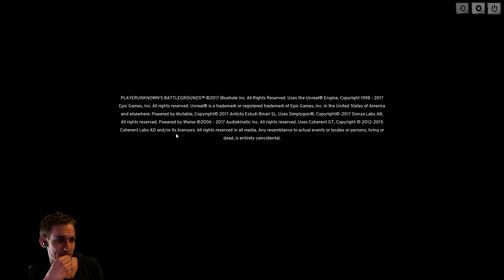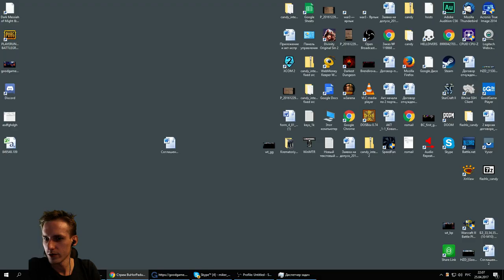Выживаем в BATTLEGROUNDS с Майкером и Ко 20 часть